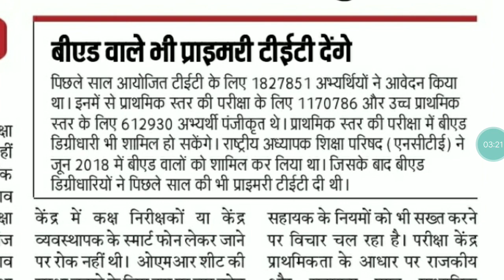यूपीटीईटी 2019 की परीक्षा अक्टूबर में/UP TET 2019 EXAM DATE/UP TET 2019 NOTIFICATION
यूपी टेट 2019 की परीक्षा में ओएमआर शीट की होगी बारकोडिंग

गुरुजी भी क्लास रूम में मोबाइल नहीं ले जा पाएंगे